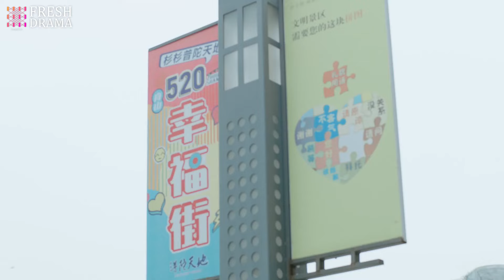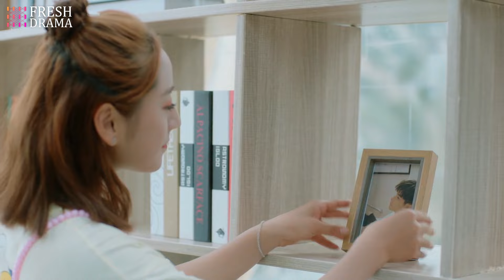[ 💕Super Sweet Story ] Addicted to You EP10︱Zhao Yiqin, Ding Yiyi | CDrama Base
Synopsis:
Tian Tian, an adorable fresh graduate meets Su Mu, an aircraft designer with aphasia accidentally. One day Su Mu’s drone flew into Tian Tian’s house by mistake. Thinking that no one was home, he climbed over the wall trying to get his drone back. However, he saw Tian Tian taking a bath and almost "naked", which made them be mistaken for a married couple by the security! Besides, life is full of surprises. Only the special ice cream made by Tian Tian can magically make Su Mu speak smoothly again. So Su Mu moves to her opposite house and requests her to make ice cream for him personally every day. Thus, sweetness starts to penetrate their lives when being together...

Episodes: 22

Genres: Comedy, Romance, Life, Drama

Subtitles: English [CC]

Audio languages: Chinese

Director: Tian Tian

Starring:
Zhao Yiqin as Su Mu
Ding Yiyi as Tian Tian
Pan Ziyan as Mi Ya
Liu Yancheng as Li Di